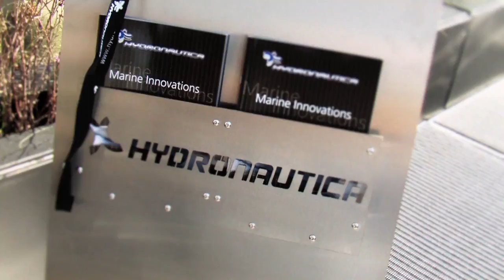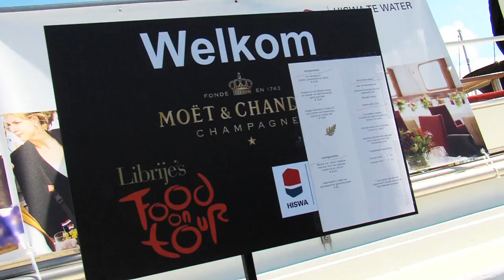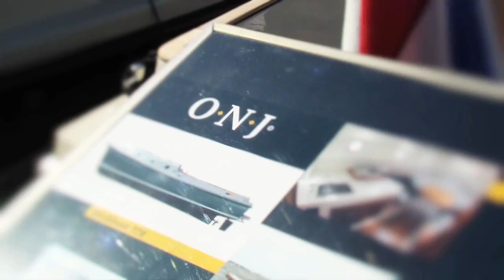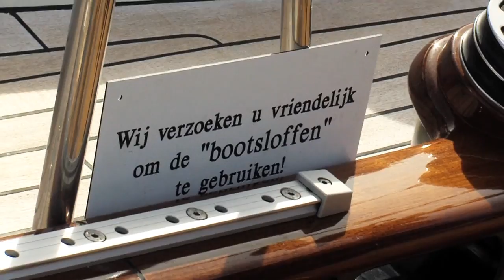Hiswa te Water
Voor onze klant Hiswa produceerden wij deze registratie omtrent de Hiswa te Water in IJmuiden.